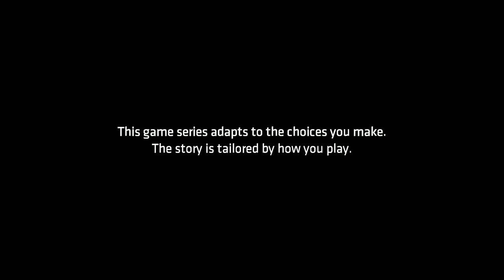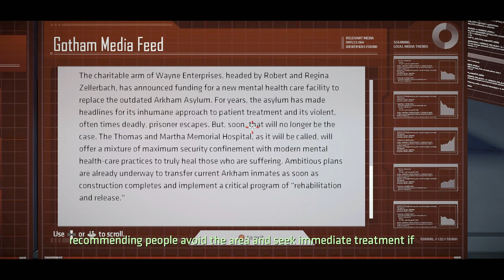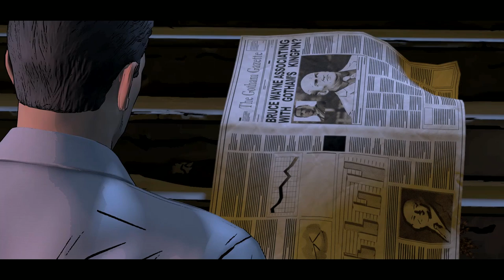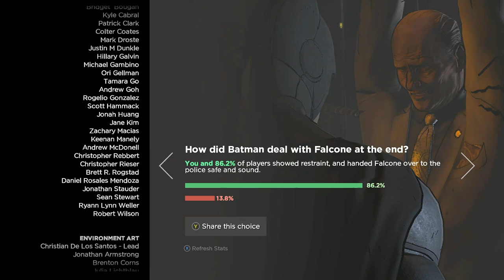Batman Telltale Walkthrough - Full Episode - Episode 1 Realm of Shadows (PC Let's Play)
Batman Telltale Walkthrough Part 1 - Full Episode - Episode 1 Realm of Shadows PC Let's Play Commentary

Batman The Telltale Series Walkthrough! Walkthrough and Let's Play Playthrough of Batman Telltale with Live Gameplay and Commentary in 1080p high definition at 60 fps. This Batman Telltale walkthrough will be completed showcasing every level, mission, boss, and story ending.

Thank you to Telltale for providing a complimentary copy of Batman The Telltale Series for this Walkthrough.

Gameplay:

The player will take the role of Batman as both the superhero and as Bruce Wayne, his alter-ego; according to Telltale Games' CEO Kevin Bruner, the split between these is about even in the series, though at times the game will offer the player a choice of whether to approach a situation as Wayne or as Batman. The game's narrative will offer a "fresh interpretation of the universe set in current times, not tied to any existing iteration of Batman in games, film, or comics", according to Telltale Games. According to Bruner, the game is set a few years after Wayne decides to become Batman, giving them flexibility in their writing and gameplay to give the player some control on how they want to play the character without ties to any established narrative. The game will feature a similar branching narrative as other past Telltale games, giving the player options for how to approach a situation and having that choice affect later events in the game. The game includes action sequences that are resolved similar to Telltale's other games, using quick time events. The series will also include investigation sequences, allowing the player to use Batman's detective skills to progress the story.

The series will introduce a new feature for Telltale games called "crowd play", an optional feature available on the computer and console versions of the game. Crowd play is designed to allow the game to be watched by an audience and allow them to participate in the decision-making process. When this feature is active, the main player can provide their audience with a link to Telltale's website with a unique code to participate in that session through any web-enabled device. These additional players are given the option to vote at the game's decision points, with the results presented to the main player as to judge which decision to make. Optionally, the main player can have the game automatically take the most-popular decision for them. This mode is intended to be used for an audience at the same physical setting, such as a living room or movie theater; though this mode can be used through streaming services like Twitch.tv, Telltale warned that latency issues may hamper the viewing players' experience. Telltale's head of creative communications Job Stauffer said that they had seen their games, as well as older point-and-click titles from before, popularized on streaming channels. Further, when they premiered Tales from the Borderlands at the Alamo Drafthouse, they found the audience shouting out which choices the demonstrators should take, and recognized the value of this idea. and had started working on this concept over the last year to create a more interactive experience for all watchers. They premiered this feature at the San Diego Comic Con in July 2016 to 500 attendees.

Developer: Telltale Games
Publisher: Telltale Games
Release: August 2, 2016
Genre: Graphic Adventure
Platforms: iOS, Microsoft Windows, Nintendo 3DS, OS X, PlayStation 3, PlayStation 4, PlayStation Vita, Wii U, Xbox 360, Xbox One